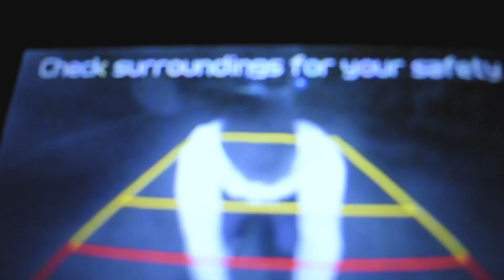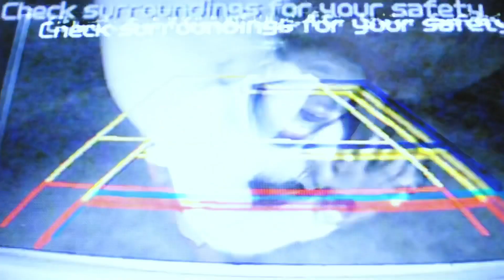Baby apee x SMOKE ?